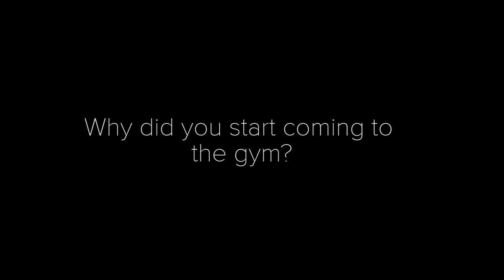MBAC Member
Description